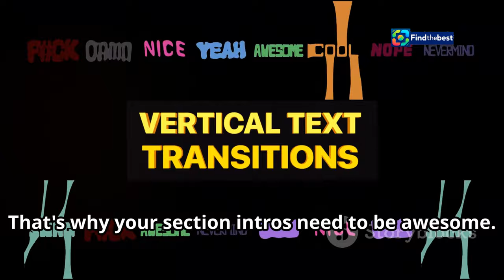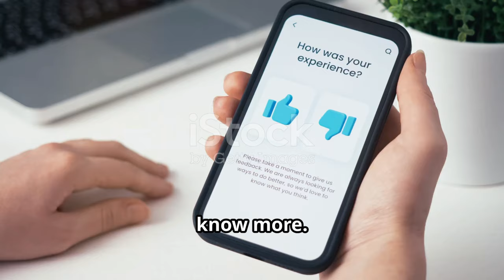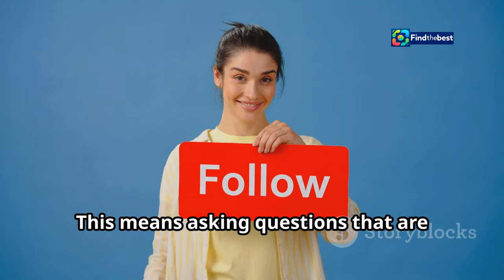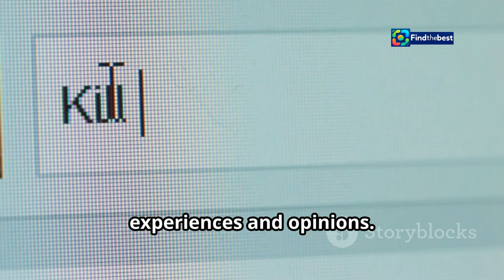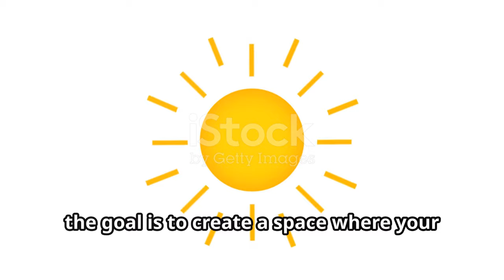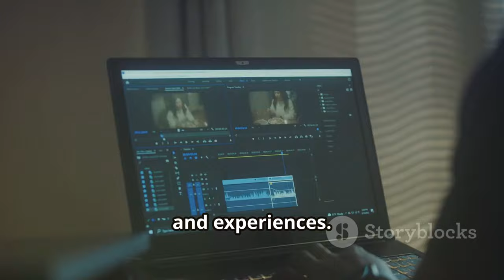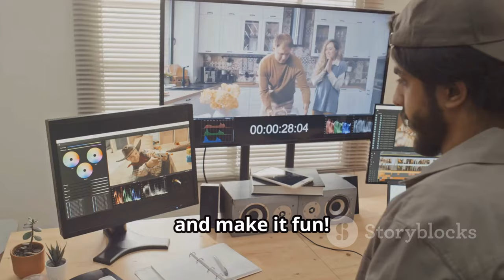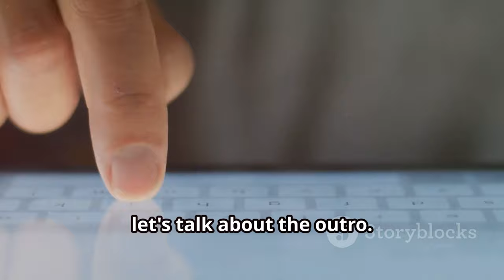"Apocalipsis Z: La Nueva Película Española que No Te Puedes Perder "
OUTLINE:
00:00:00 The Power of a Killer Intro
00:02:02 Asking Questions That Pop
00:04:50 Answering Like a YouTube Pro
00:06:56 Calls to Action That Work
00:07:37 Using Comments for Audience Insights
00:08:21 Transitions That Flow
00:09:04 Ending With a Bang
00:09:41 Refining Your Approach
00:10:23 A Final Word of Encouragement

 el principio del fin&amp;#39;, la nueva película postcatastrofista ...:https

**Category:**
Entertainment

**Spanish Description:**
¡Bienvenidos a nuestro canal! 🌟 Hoy exploramos 'Apocalipsis Z: el principio del fin', la nueva película que acaba de estrenarse en Prime Video justo a tiempo para Halloween 🎃. Dirigida por Carles Torrens, esta emocionante adaptación del best-seller de Manel Loureiro nos lleva a un mundo postapocalíptico donde la rabia transforma a las personas en criaturas agresivas. 😱

Acompañamos a Manel (Francisco Ortiz) y su gato en una aventura llena de tensión, acción y momentos de humor. 🐱💥 ¡No te pierdas cómo se desarrolla esta historia de supervivencia, amistad y valentía en tiempos oscuros!

Dale al play y acompáñanos a descubrir más sobre esta intrigante película que mezcla terror y emoción. ¡Déjanos tus comentarios y dinos qué te parece! 🎥💬

**English Title:**
"Apocalypse Z: The New Spanish Movie You Can't Miss 🎬🔥"

**English Description:**
🌟 Today we dive into 'Apocalypse Z: The Beginning of the End', the new movie just released on Prime Video just in time for Halloween 🎃. Directed by Carles Torrens, this thrilling adaptation of Manel Loureiro's bestseller takes us to a post-apocalyptic world where rage transforms people into aggressive creatures. 😱

Join Manel (Francisco Ortiz) and his cat on an adventure filled with tension, action, and humorous moments. 🐱💥 Don’t miss how this story of survival, friendship, and bravery unfolds in dark times!

Hit play and join us to discover more about this intriguing film that blends horror and excitement. Leave us your comments and let us know what you think! 🎥💬